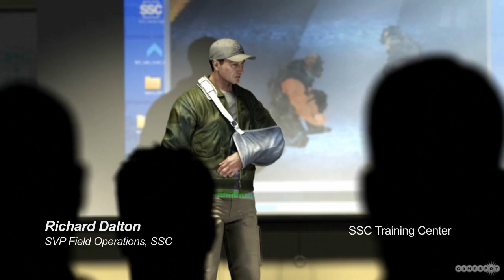THE NEW "ARMY OF TWO" TRAILER3!!!!!! HD QUALITY!!